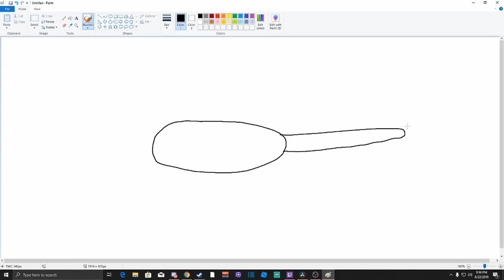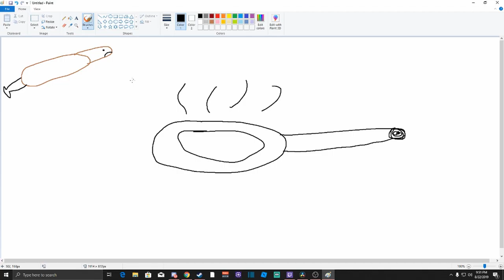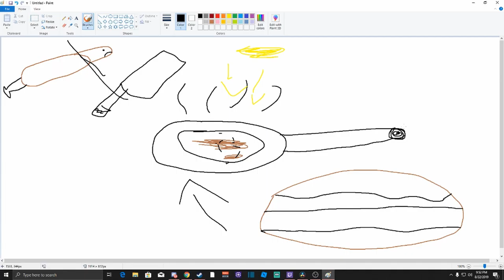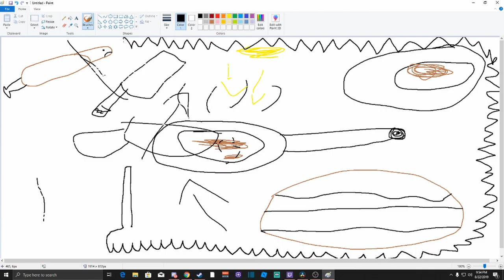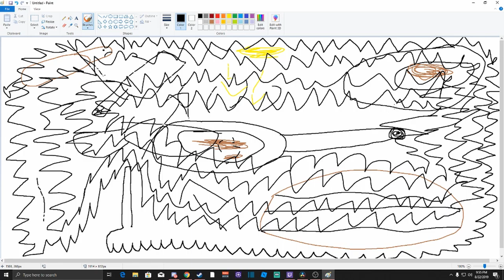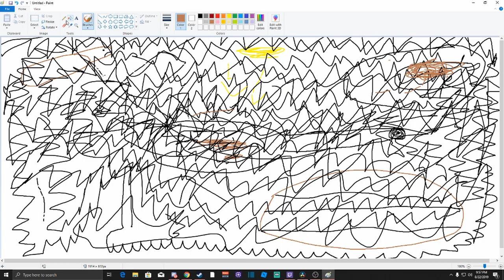Cookingshow(catfish and lemon).mp4